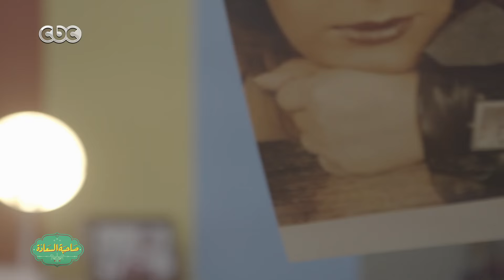صاحبة السعادة | اللقاء الثاني | العالم العربي يغني - جزء 4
صاحبة السعادة مع إسعاد يونس وحلقة العالم العربي يغني - الجزء الثاني

الضيوف
الشاعر / إيمن بهجت قمر
المطربة / نسمة محجوب
المطرب / صلاح بجاتو
المطرب / مصطفي رشاد
المطرب / عز الاسطول السعودية | الأمارات | الكويت | البحرين | #